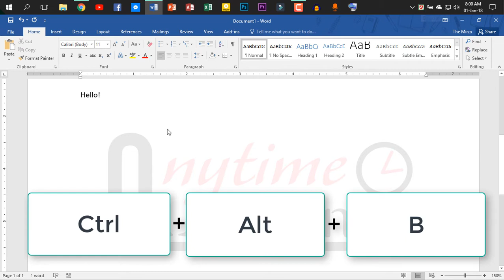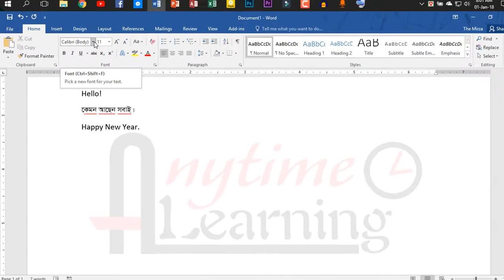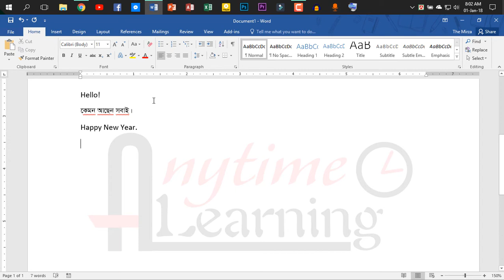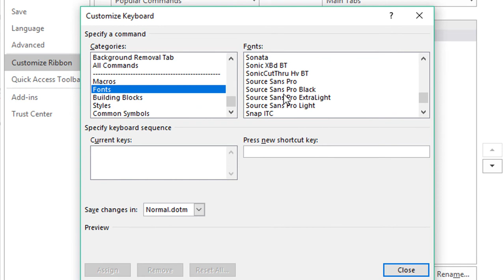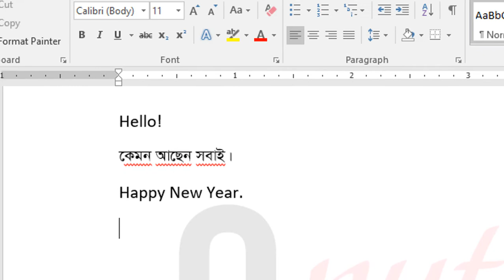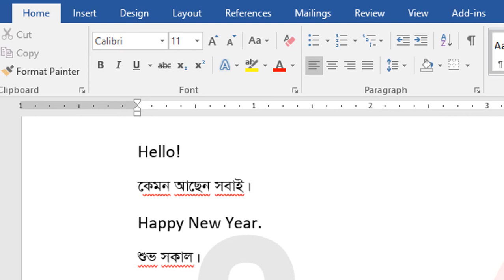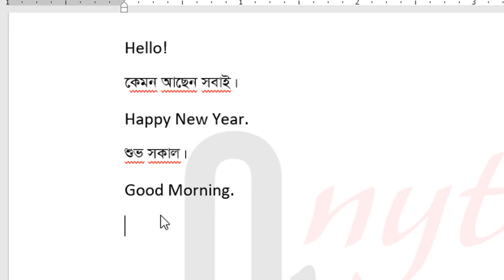How to Change Font in MS Word by Shortcut Key | Anytime Learning | Mirza Abdullah Al Noman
We have some sound problem.
We are so sorry for that.